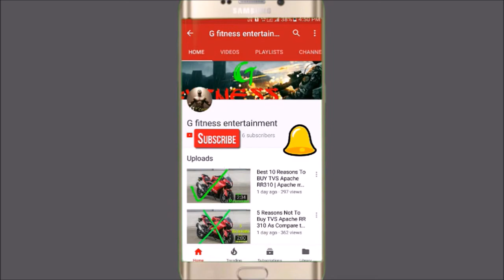Bajaj Avenger 180 New model vs Suzuki intruder 150 compare specification (which in better?)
this is a animated video related to comparison of all new bajaj avenger street 180 vs suzuki intruder 150.